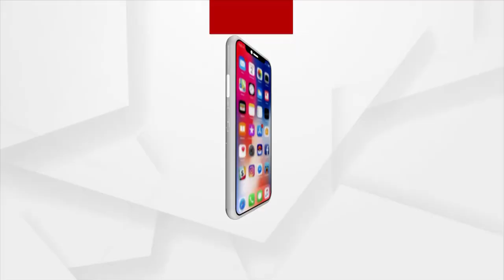Koraput: Water Scarcity Hits Village, Locals Anguished